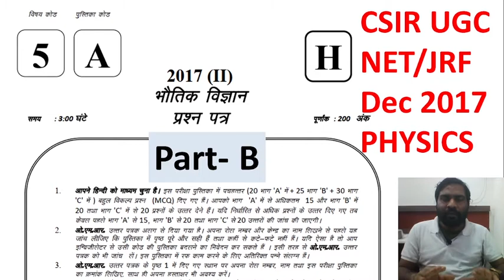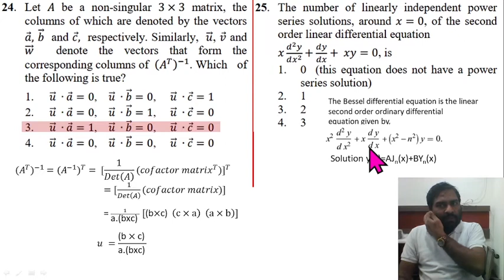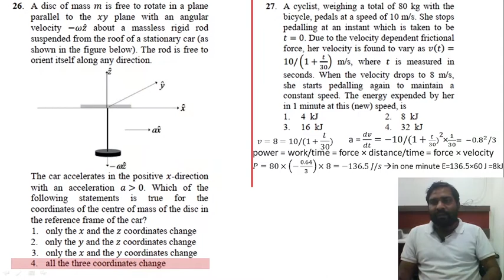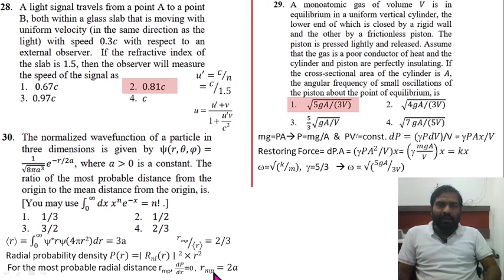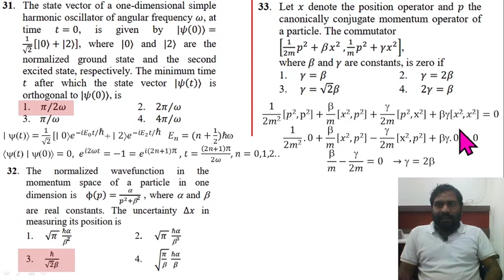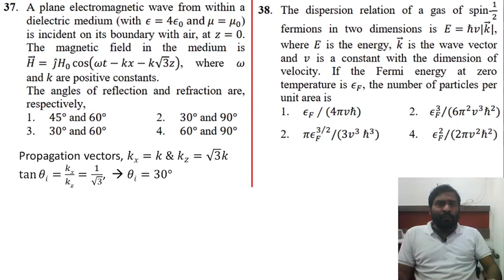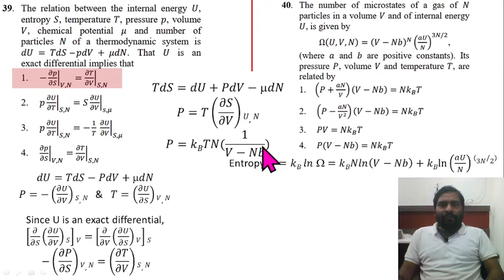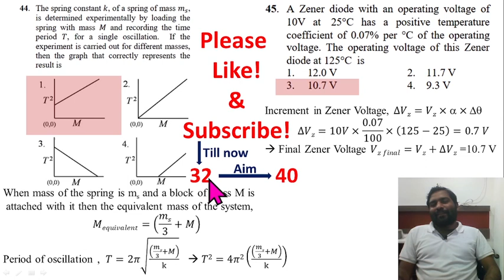CSIR NET Physics Previous Years Question Paper With Detailed Solutions || December 2017 || Part B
Helpful for candidates appearing in CSIR NET Physics Feb 2022 Exam || CSIR NET Physics previous years question paper with detailed solution || December 2017 || Part B || Helpful for NET GATE JEST TIFR & Assistant Professor Exams of various states such as UPHESC CGPSC UPPSC and  Polytechnic lecturer || By Dr. Santosh Kumar Yadav

Links Related to Exams Ground / Dr. Santosh Kumar Yadav